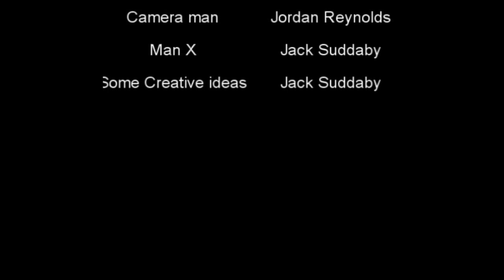Death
A small project for R.E about death. Starring Jack Suddaby and Directed by Jordan Reynolds. This shows Death in a different light, when we die we are in a better place and it is beautiful.